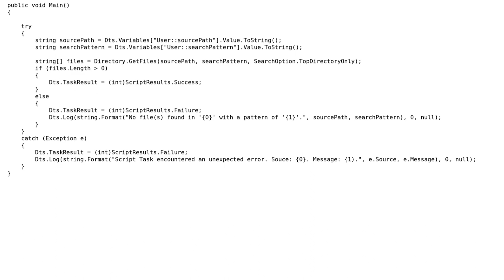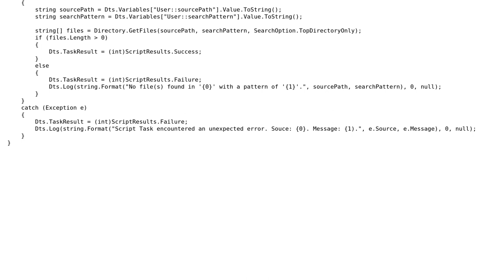Code Review: File Exists Script Task for SQL Server SSIS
With thanks & praise to God, and with thanks to the many people who have made this project possible! | Content (except music & images) licensed under CC BY-SA | Music | Images & others | With thanks to user RubberDuck user Jeroen Vannevel and the Stack Exchange Network Trademarks are property of their respective owners. You are responsible for your own actions.